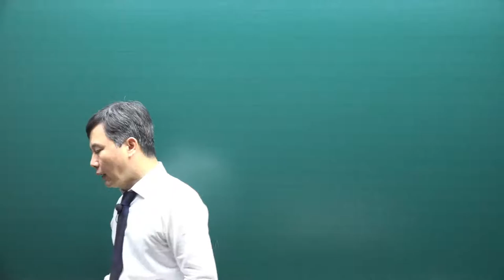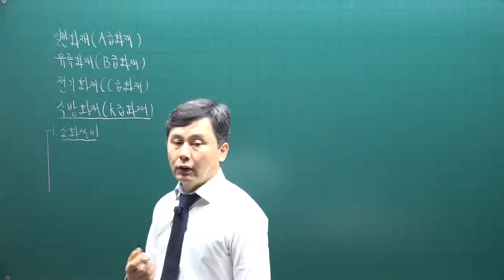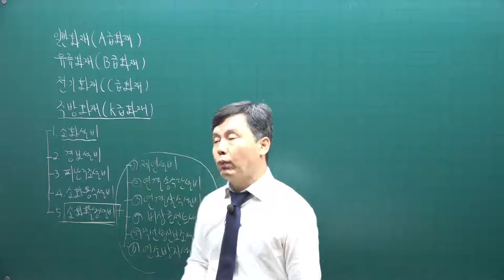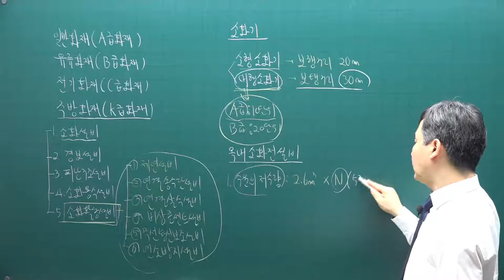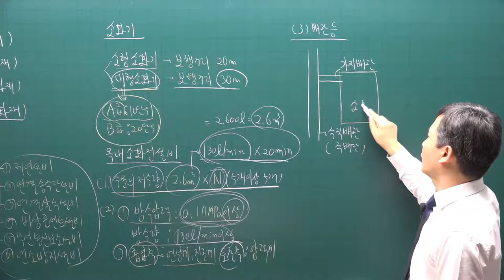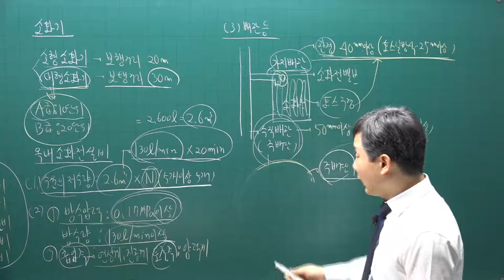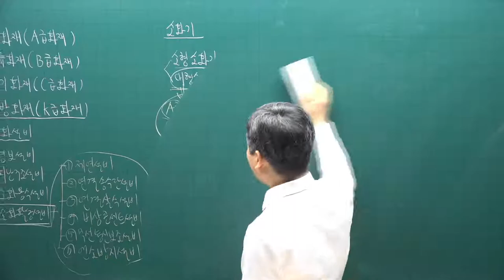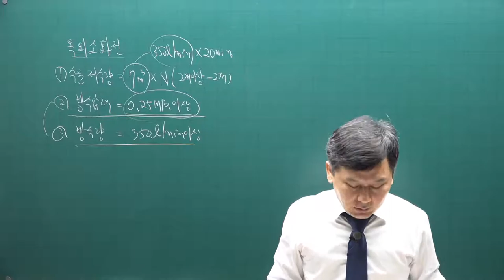[주전무] 2021년 주택관리사 시설개론 기본이론과정 46강